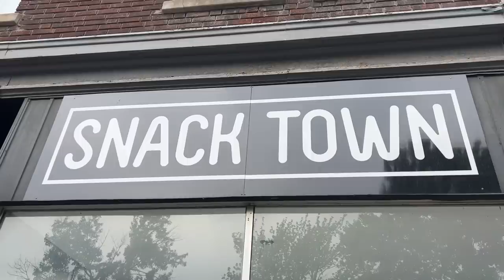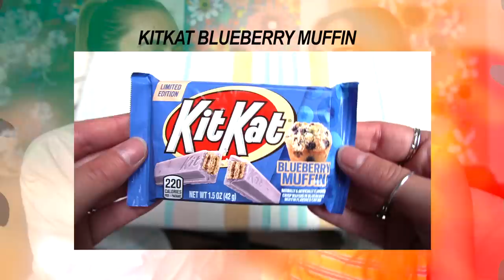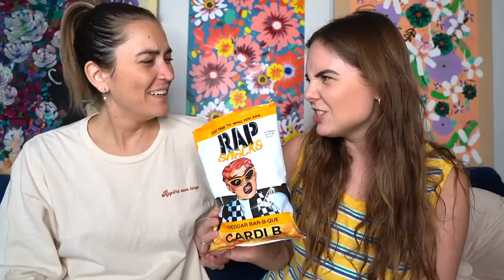ON GOÛTE DES BONBONS ÉTRANGES!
On essaye ENFIN le SNACK TOWN! Un endroit vraiment nice à Montréal avec des bonbons inusités!

J'aimerais savoir, c'est quoi tes vidéos préférées sur ma chaîne Youtube!? Quel genre de vidéo tu aimerais que je fasse prochainement? :)

Mes réseaux